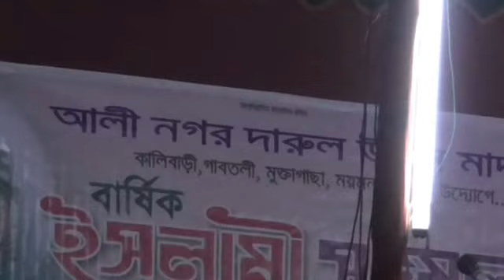Was | ওয়াজ মুফতি ইলিয়াছুর রহমান জিহাদি পর্ব-1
নতুন নতুন ওয়াজ ও হাদিস পেতে সাবক্রাইব করেন এবং নিচের লিংক এ ক্লিক করেন